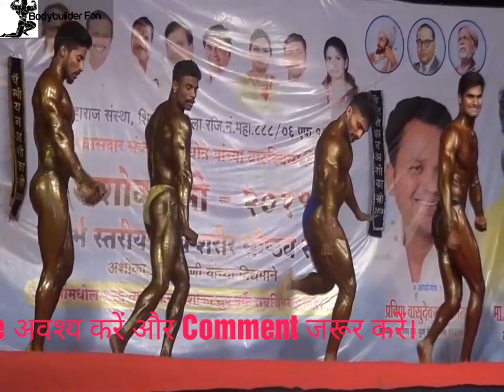Ashoka shree Bodybuilding competition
Hamare channel pe Bodybuilding ke videos music POSING Bodybuilding competition Bodybuilding POSING IndianBodybuilder musicshow dekh sakte hai more videos link niche hai jisme  Bodybuilding  GUEST POSING  ke videos hai. Music POSING ke videos hai.

Bodybuilderfan#